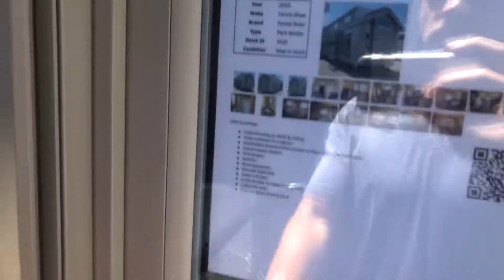2020 Forest River Quailridge 39CBDL Park Model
Tour of a NEW 2020 Forest River Quailridge Park Model with a large loft area, an incredible front entertainment center with a fireplace, Cedar paneling on walls and ceiling, queen master and much more!